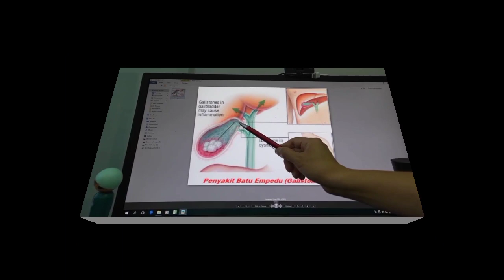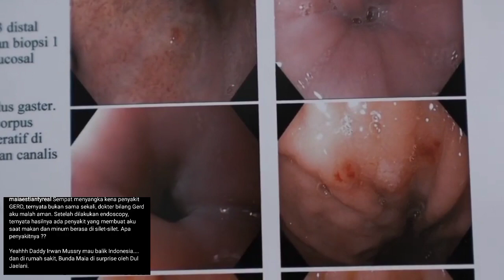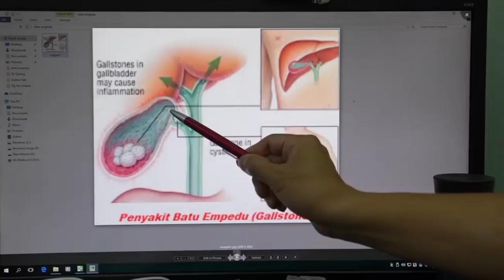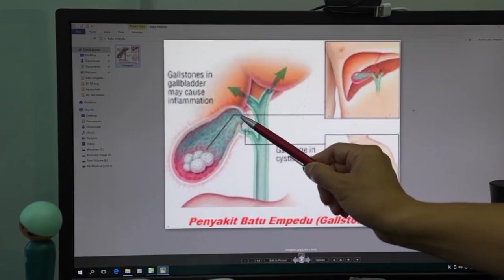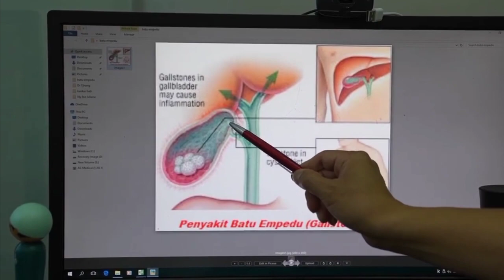Wow !!! Irwan Percepat Pulang Ke Indonesia, Saat Maia Akan Di Operasi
Dari hasil pemeriksaan USG, ditemukan batu empedu sebesar 2 cm.
Rupanya sejak beberapa tahun lalu, dokter Tjhang sudah menyarankan Maia melalukan operasi.
Namun Maia masih ragu-ragu dan memilih untuk menjalani terapi makan apel.
"Dokter Tjhang sudah menyarankan aku untuk dipotong aja kantong epedu."